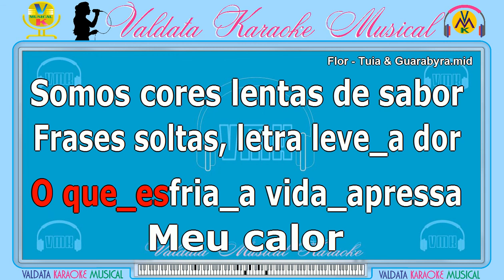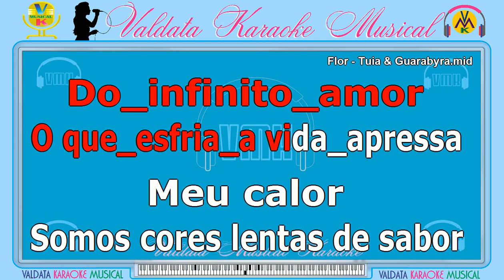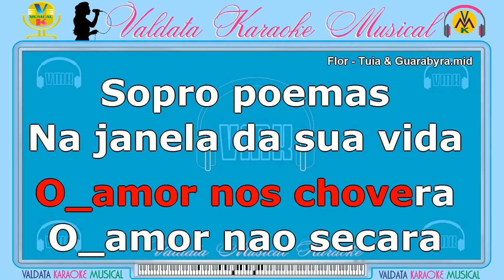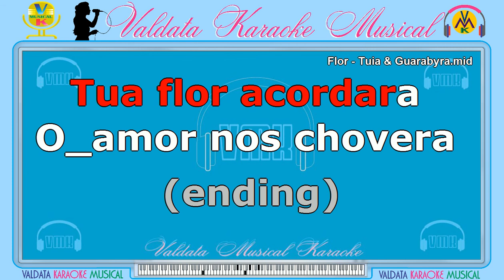Flor - Tuia & Guarabyra | Karaokê